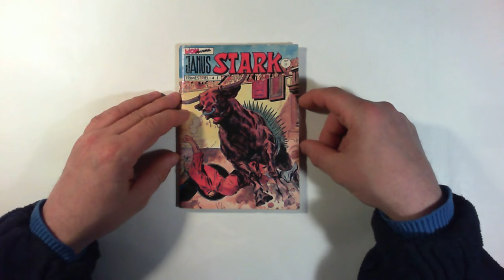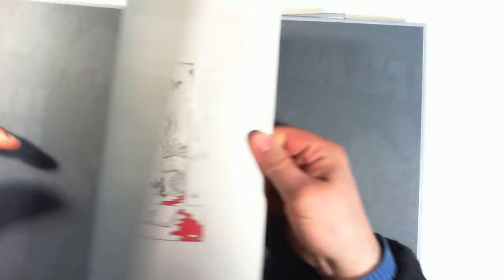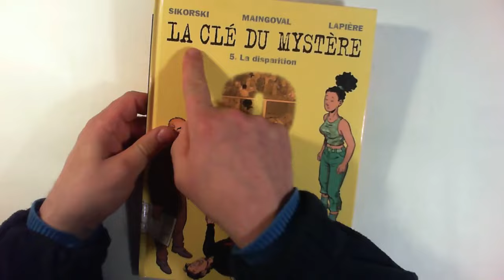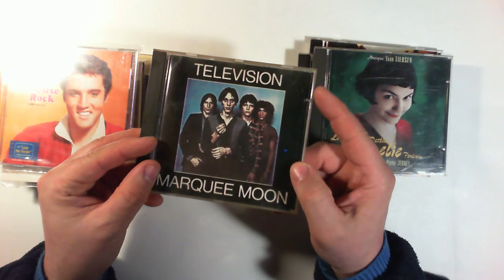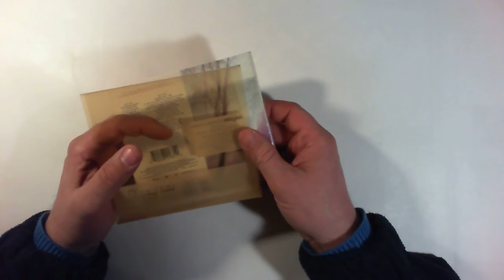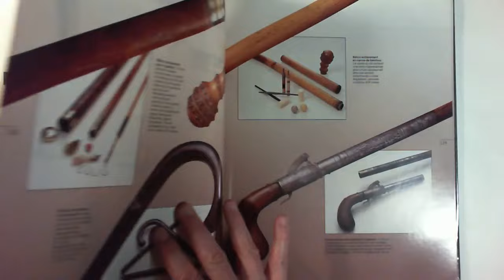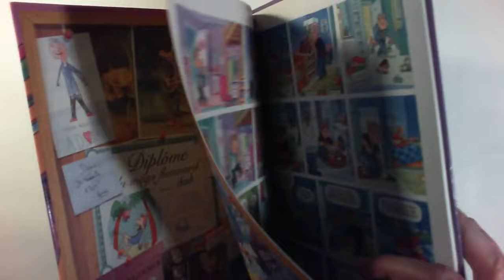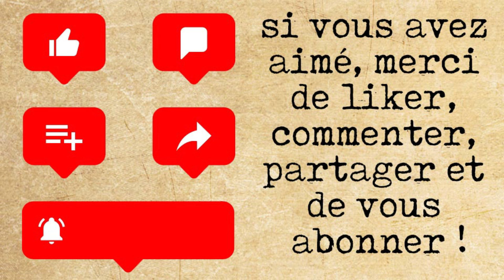On n'a pas été raisonnable 95 : Sur le papier, c'était bien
trois vide-greniers dans un même secteur, trois fois cent exposants : à priori ça se présentait plutôt bien. mais ça, c'était sur le papier...